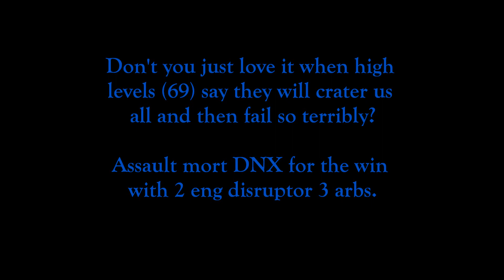C_Mama [UN2] vs Galactus [T249]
Just a little example on how Galactus's base works.